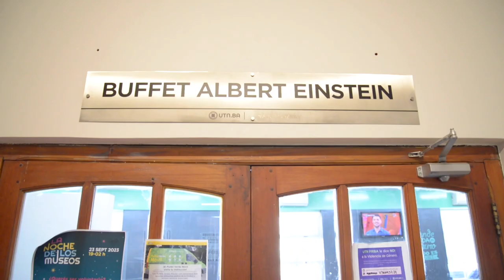El Viaje de Pablo Pallocchi: De Ingeniero UTNBA a Emprendedor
Descubrimos la apasionante historia de Pablo Pallocchi, ingeniero en sistemas de información de la UTNBA que se aventuró en el mundo del e-commerce. Reflexiona sobre el invaluable rol de la UTNBA en su desarrollo profesional y ofrece consejos a aquellos que enfrentan dilemas en su carrera.